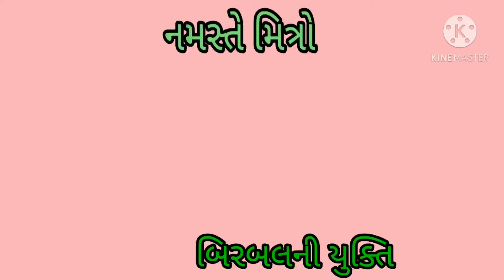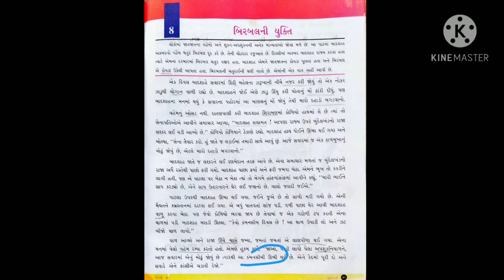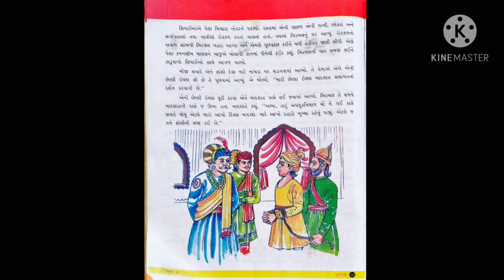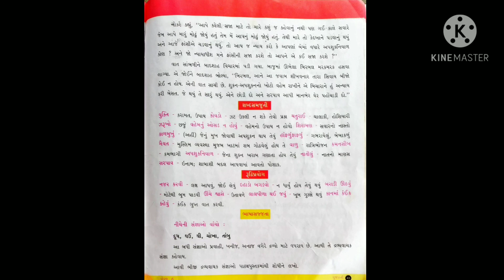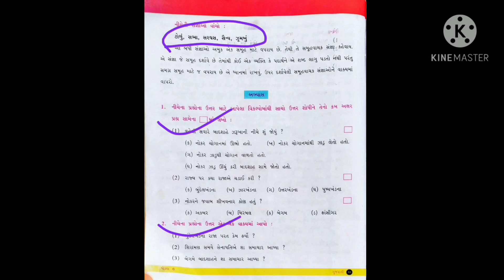STANDARD 6 GUJARATI CHAPTER 8 (PART 1)